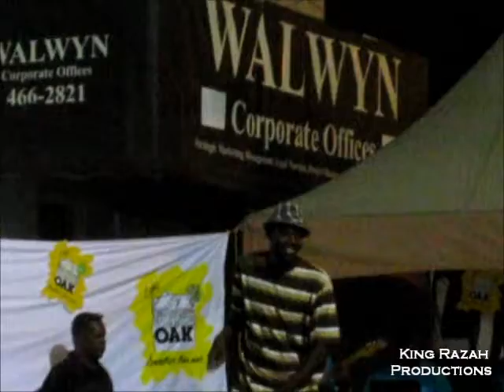I-Soursop - Thanks in Advance